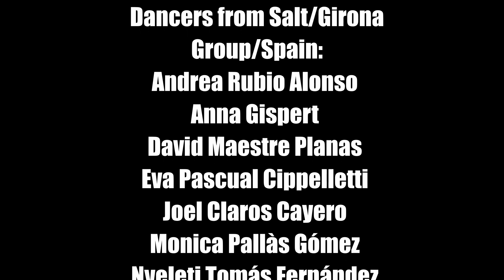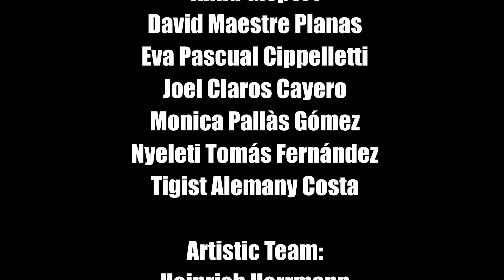People Power Partnership - Prague: The Performance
A glimpse into the performance of the People Power Partnership project in Prague.